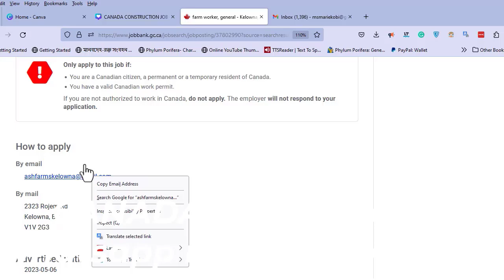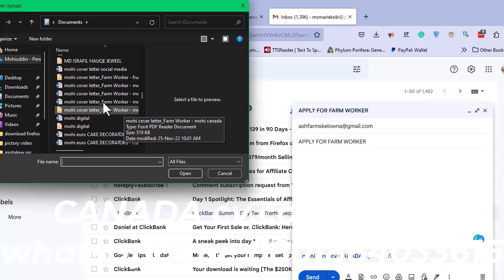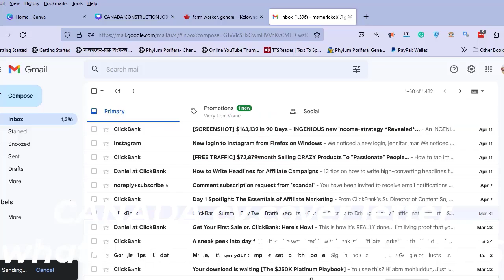শুধু বিমানভাড়ায় সুইডেন ৫ বছরের ওয়ার্ক পারমিট ভিসা|Sweden top agency|Sweden work permit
Apply link
10 Biggest and Best Sweden Recruitment Agencies
1.   Wise Professionals:

Address: Linnegatan 87, 104 22, Stockholm Sweden.
2.   Icluso:

Address: Halsningegatan 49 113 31 Stockholm, Sweden
3.   Manpower Sweden:
This is a recruitment company with over 65 years of experience in recruitment and staffing. Because of Manpower, about 20,000 people get employed in Sweden every year. They currently have over 10,000 vacancies on their website. Their specialty covers the following: HR and salary, administration, sales and customer service, technician, market and communication, media, warehousing/logistics, hotel and tourism, building construction, etc.
Address: Sodermalmsallen 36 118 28 Stockholm, Sweden
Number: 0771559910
4.   Recruitment international:
This is one of Sweden’s best and oldest recruitment companies. Recruitment International offers recruitment, executive search, and professional consulting services. Their services extend to other countries in Europe and the rest of the World. They focus on executive roles, specialists, and other key positions. They specialize in recruitment, executive search, HR service, Interim management, personal development, etc.
Address: Karleksgatan 2 A 211 45 Malmo, Sweden.
5.   Autorekrytering:
This is one of Sweden’s recruiting and staffing companies in the motor industry. Founded in 2005, Autorekrytering offers services in tire fitters, recruitment, crew, auto executive, outsourcing, etc.
Address: jarnvagsgatan 3 413 27 Gothenburg.
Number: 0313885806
6.   Saljpoolen:
Saljpoolen is a recruitment firm with a specialty in recruiting candidates in positions covering leadership, market industry, and sales. With claims of offering 96% satisfaction to its clients, Saljpoolen gives employment to over 550 candidates every year. They have offices in Gothenburg, Malmo, Linkoping, and Stockholm all in Sweden.
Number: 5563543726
7.   Ehrab Workforce Solutions:

8.   Talentor:
internationally.
Address: Repslagargatan 15B 118 46 Stockholm, Sweden.
9.   Trib:

Address: Jakobsbergsgatan 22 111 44 Stockholm, Sweden.
10.  Ferrotaget:

Address: Klostergatan 9 75321 Uppsala
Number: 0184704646